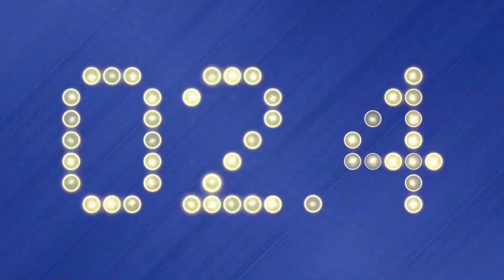Florida Gators Week 2 Predictions - Gators in the NIL Top 25, Thoughts on Todd Grantham Comments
The Florida Gators take on the South Florida Bulls this Saturday. Here are Brandon Olsen's three predictions for the game, along with BreakingT's NIL Top 25, and a reaction to what Todd Grantham said about coverage.

What are your predictions vs USF?
Which Gators should be climbing the NIL Top 25?
How should the Gators fix their coverage?

StatHero
StatHero, the FIRST Ever Daily Fantasy Sportsbook that gives the PLAYER the ADVANTAGE. Go to StatHero.com/LockedOn for 300% back on your first play.